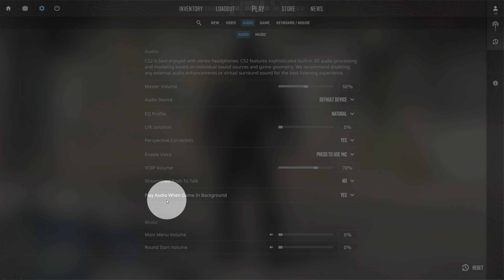How To Enable/Disable Audio In Background Counter-Strike 2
How To Enable Audio In Background Counter-Strike 2
- How To Disable Audio In Background Counter-Strike 2

My Specs
Computer
64 GB Kingston FURY Beast RGB DDR5-5600